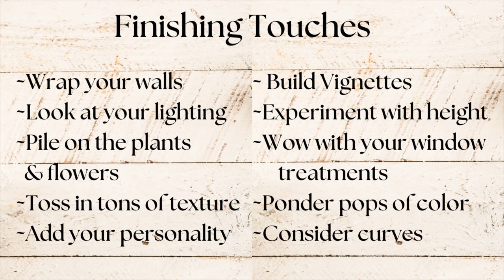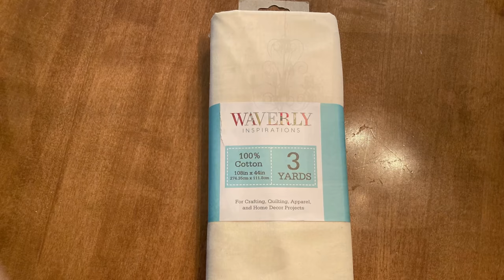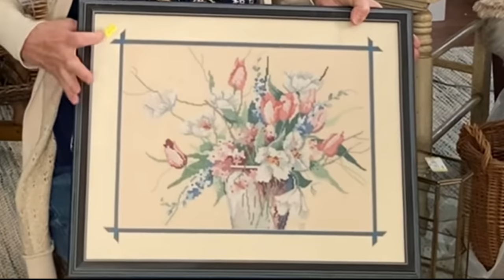Home Decor DIY’s and Finishing Touches to Take Your Home to the Next Level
In this video, I present 10 finishing touches touted by interior decorators that take your home decor to the next level. To illustrate how each tip works, I complete 15 DIY projects incorporating these ideas into my own home. The projects include add a cornice to a window, adding a valance and seat cushion (using a dog bed and thrifted fabric) to a window nook, creating a cigar box shelf, making a cord cover, making a round pillow from thrifted cross-stitch, making a planter from an old oil lamp, creating two small gallery walls, making butterfly decor from an old mantel clock, and using real branches and faux leaves and flowers to create dramatic stems.

Also, check out Canterbury Cottage on Pinterest and Instagram.